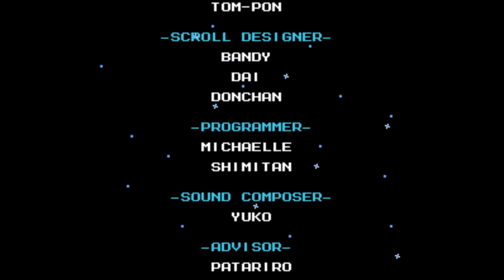MM6 Blizzard Attack Only(Final): Flake Rush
There's a lot more MM6 content to come. Take that as you will.